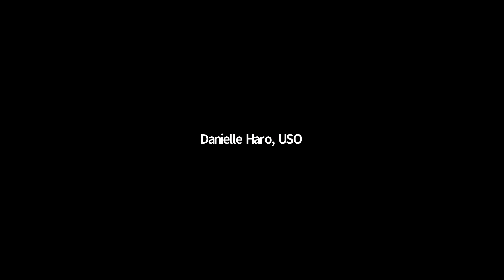Hallmark Channels' Bubbly Sesh with Jacks and Shawl | Coffee Connection Live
Join military spouses around the world and the USO as we join Jacks and Shawl for a Hallmark Channels' Bubbly Sesh.

Learn more about the USO and its programs for military spouses

The USO strengthens America’s military service members by keeping them connected to family, home and country, throughout their service to the nation. Since 1941, the USO has been the nation’s leading military support organization serving the members of the U.S. military and their families. As a nonprofit organization that is not part of the federal government, the USO relies on the generosity of individual donors, organizations and corporations for support, and is powered by a family of volunteers to accomplish our mission of connection at over 250 locations around the world.